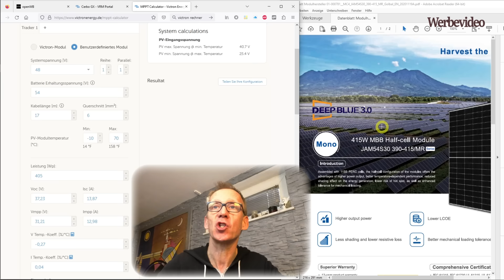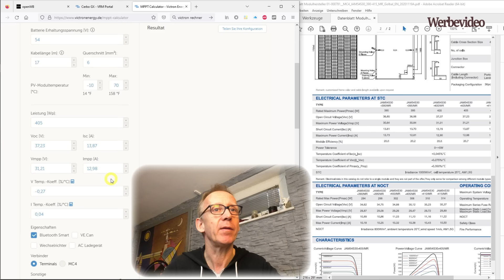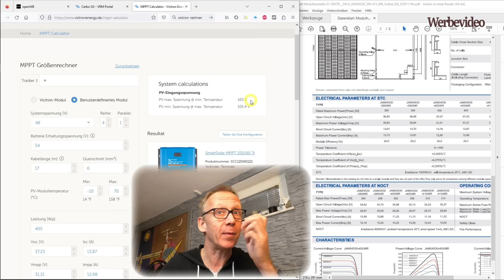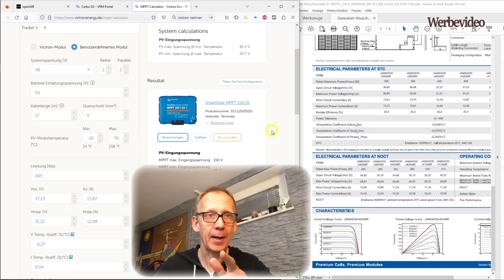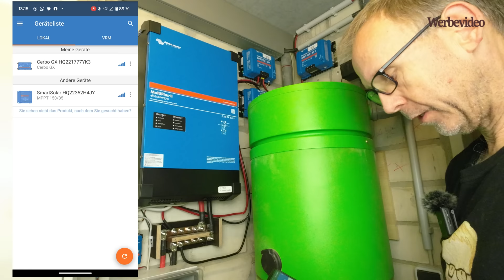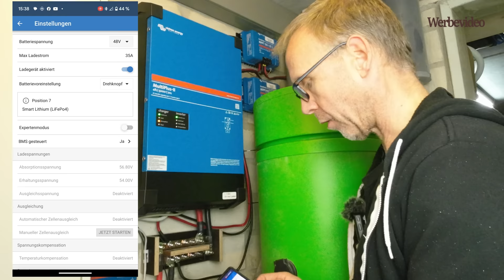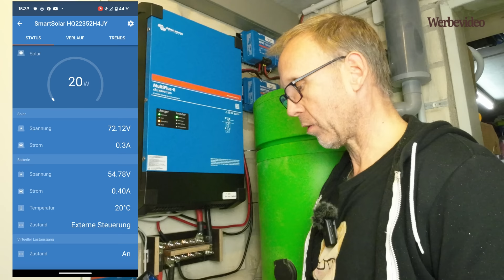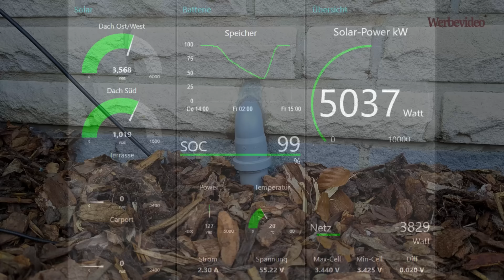Solaranlage selber anschließen Ja-Solar 1620 Wp mit Dachhaken ans Schrägdach montieren | IngosTipps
Um für meinen selbstgebauten 14,4 kWh Solarspeicher Akku, der bald auf 28,8 kWh erweitert wird, genügend Nachschub-Strom zu erhalten, plane ich 3 zusätzliche Solareinheiten in Südausrichtung im Eigenbau.
In diesem Video seht ihr die Erste Ausbaustufe, 1620 Watt auf einer kleinen Dachfläche in Südausrichtung.
Auch wenn es nur 4 Panels sind, so sind doch alle Arbeiten nötig und zu sehen, welche auch für deutlich mehr Panels zu erbringen wären.
Dachhaken verbauen, Solarschienen anbringen, GAK (Generatoranschlußkasten) anschließen, Anlage erden und über einen MPPT-Laderegler ans Gleichstromnetz anschließen.

Schaut es euch an, viel Spaß 😉

▬ Im Projekt benutzt ▬▬▬▬▬▬▬▬▬
- Stromkabel Batteriekabel H07V-K Ø 6mm² bis Ø 95mm² rot schwarz - Meterware*
- Crimpzange für Solar verbinder für Crimp zange 2.5/4/6 mm2 (14-10awg) Abisolierzange PV-Steckschlüssel*
- zweig pv stecker solar stecker männlich weiblich solar panel anschlüsse pv combiner box 2 in 1 out*
- Wasserdichte Dreh Isolator Schalter drei pole vier pole IEC standard IP65 Schalter*
- 10 Stück Cembre A3-M8 Rohrkabelschuh 16mm² M8 unisoliert aus Kupfer verzinnt*
- Hydraulische Presszange, 10 Tonnen 8 Dies Kabelschuhe Zange Crimpzange 4-70 mm² Zange Quetschzange Kabelschuhe*
- Ratschen-Kabelschneider, Ratschenschneider und Drahtkabelschneider, schneidet bis zu 240 mm²*
- Schrumpfschlauch 4:1 mit Kleber schwarz vers. Durchmesser und Längen unbeschriftet von ISOLATECH hier: Ø16mm 2m*
- VE-Direkt kabel bauen 10 Set 20 Stück 4Pin 2.0 PH 2.0mm Mini JST Stecker 15cm Kabel + Buchse Lose*

Auf meiner Amazon-Seite*

Musik im Intro:
Musik im Abspann:
Trapmusic | La Revancha(Instrumental) by Maxy Pley One |NCM| mix
Trap Drop